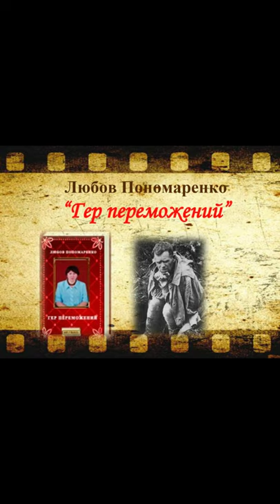"Гер Переможений"//Скорочено Стислий переказ//Л. Пономаренко//Шкільна програма 7 клас